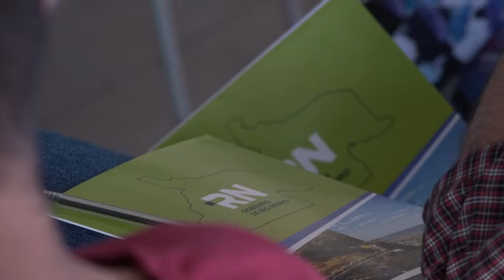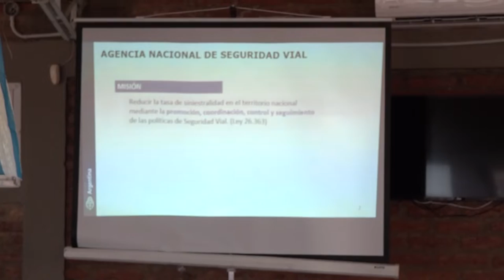La Provincia capacita a choferes de las dependencias públicas